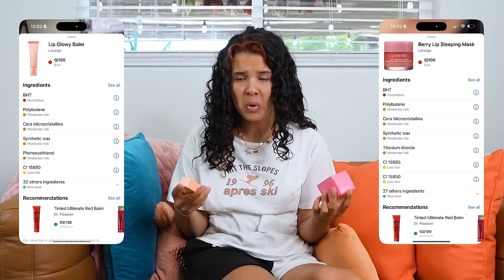I Bought EVERY POPULAR Preppy Lip Balm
250 N Red Cliffs Dr. 4B No.366 Saint George UT, 84790